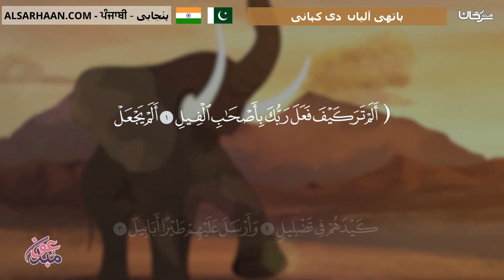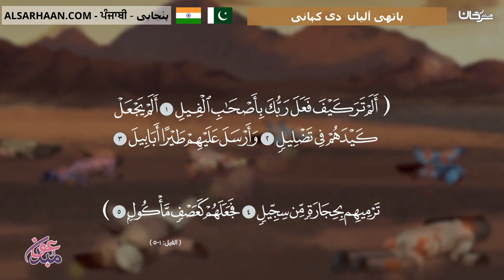ہاتھی آلیاں دی کہانی قصة اصحاب الفيل